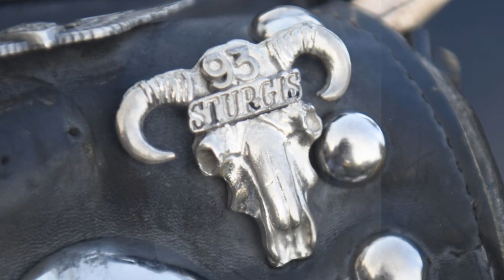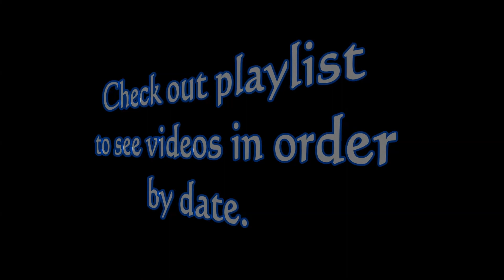Highway Legends Cruise in, Watertown NY, 25 August 2022